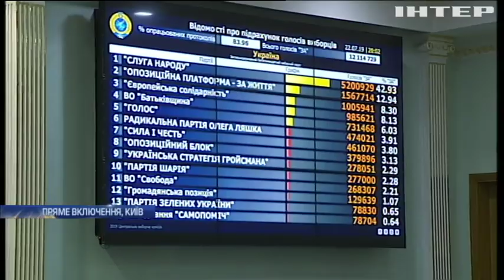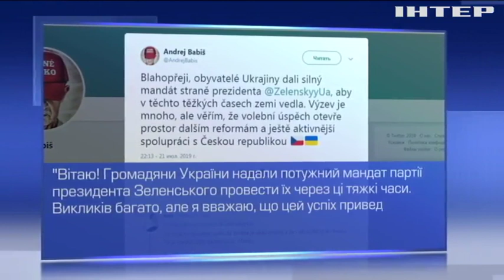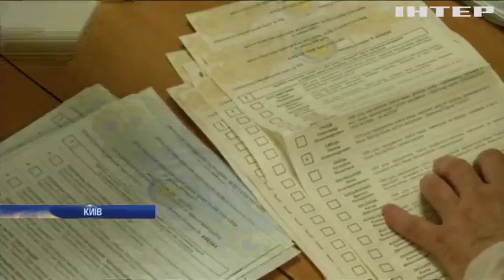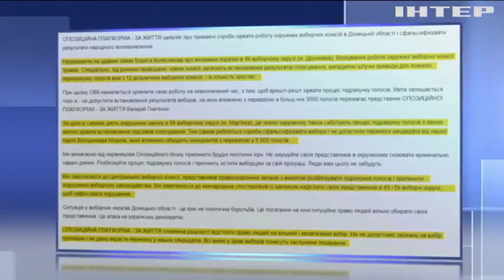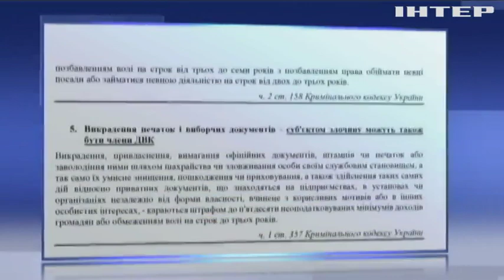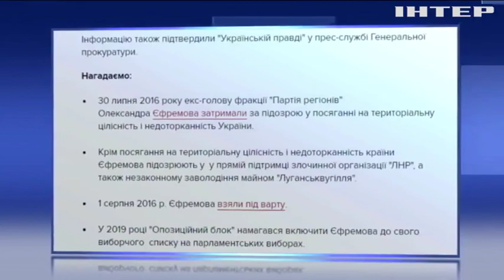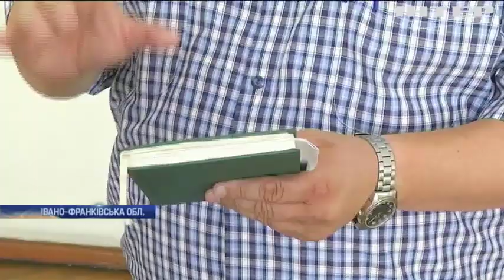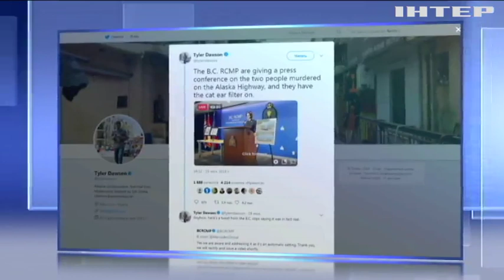Подробности, выпуск за 22 июля 2019 года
Дивіться у цьому випуску: Депутат від "Опозиційної платформи - За життя" Наталя Королевська закликала не допустити фальсифікацій у Торецьку, Дружківці та Бахмуті. "Опозиційна платформа - За життя" не дозволить вкрасти перемогу у кандидатів-мажоритарників в округах №49 та №59 у Дружківці та Маріїнці.